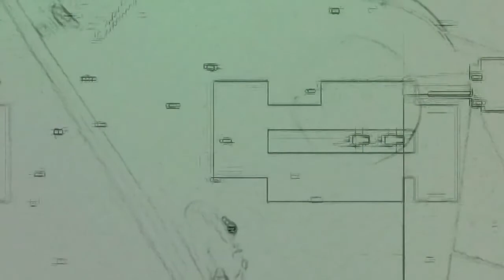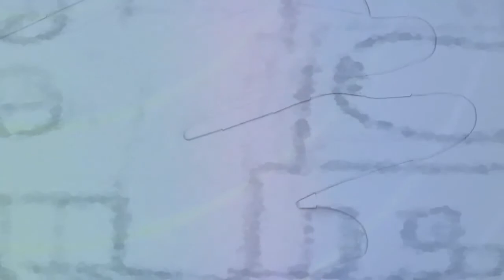Can You Believe It?